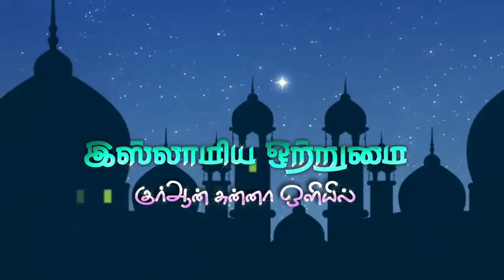நோன்பை முறிக்கக் கூடிய மிகப்பெரிய காரியங்கள்_ ᴴᴰ┇ABDUL BASITH BUKHARI┇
இஸ்லாமிய ஒற்றுமை
🔘தலைப்பு👇
💠நோன்பை முறிக்கக் கூடிய மிகப்பெரிய காரியங்கள்💠
♻உரை🎤
┇MOULAVI ABDUL BASITH BUKHARI┇
           ┇இஸ்லாமிய ஒற்றுமை┇
📲YouTube Like👇
📲Gmail I'D👇
          ┇இஸ்லாமிய ஒற்றுமை┇
                 ┇ALL PAGE LIKES┇